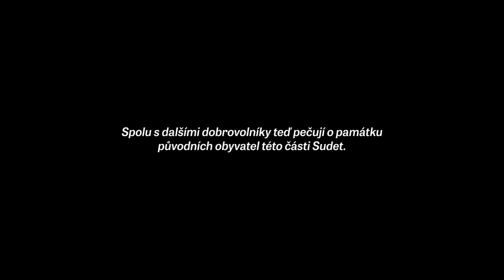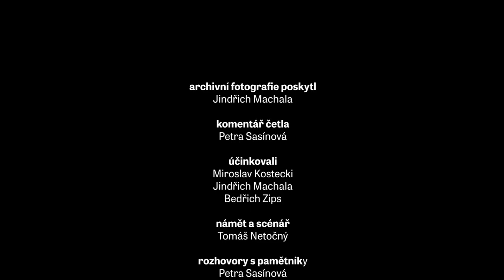Diagnóza Libavá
V jižní části Nízkého Jeseníku leží Libavá. Až do 13. století byla pahorkatina s drsným klimatem téměř neobydlená. Osídlování přišlo s německou kolonizací. Němci tady hospodařili v podmínkách, ve kterých by obyvatelé nížin nedokázali přežít. S koncem 2. světové války však musely čtyři tisíce Němců odejít. Byli vyhnáni a na Libavé vznikl vojenský prostor. Jejich domy, kostely i hřbitovy drtily tanky Československé lidové armády.
Po okupaci v srpnu 1968 tady Sověti vybudovali jednu ze svých největších základen východního bloku. V 80. letech rozmístil Brežněv na Libavé rakety s jadernými hlavicemi. Dokument Paměti národa přináší autentická svědectví lidí, kteří to prožili.

Námět, režie, scénář: Tomáš Netočný